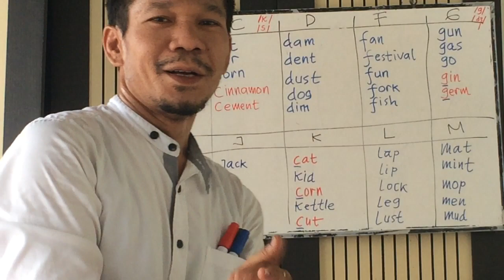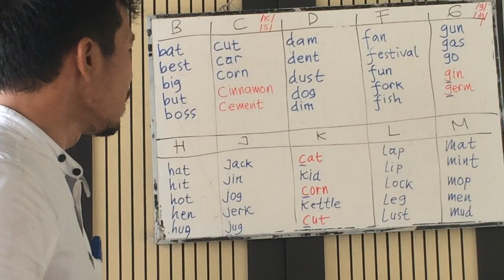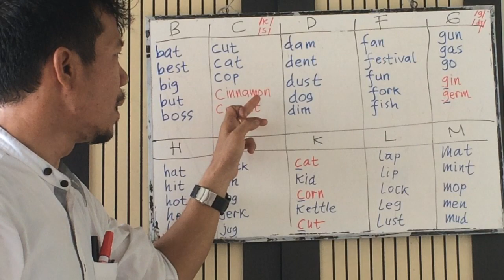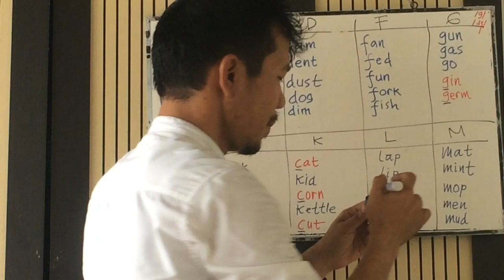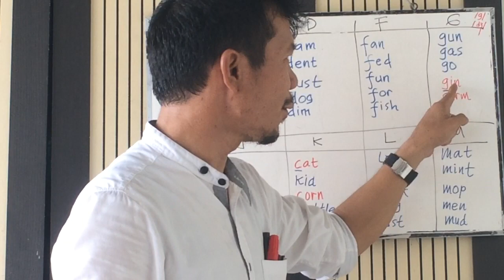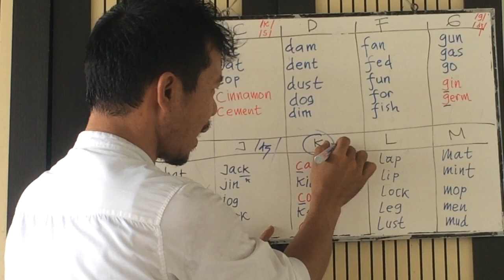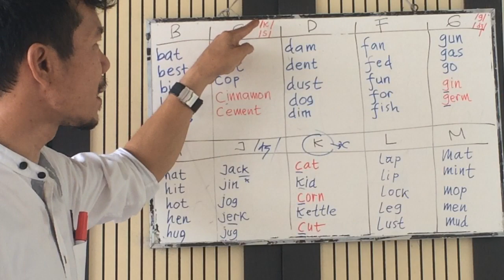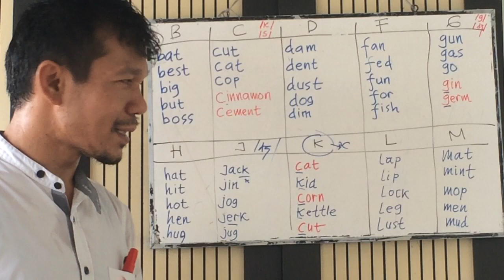BUNYI HURUF KONSONAN bahasainggris ~ CONSONANT SOUNDS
I am a content creator as well as an English instructor for several educational institutions in Indonesia.

We can be friends as well as colleagues in education stuff.

Gunawan Tambunsaribu